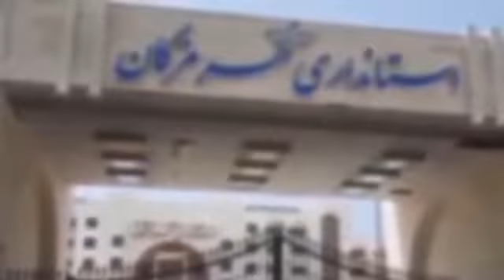تجمع اعتراضی بازنشستگان تامین اجتماعی بندرعباس مقابل استانداری هرمزگان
با شعار:
 رئیسی دروغگو حاصل وعده هات کو